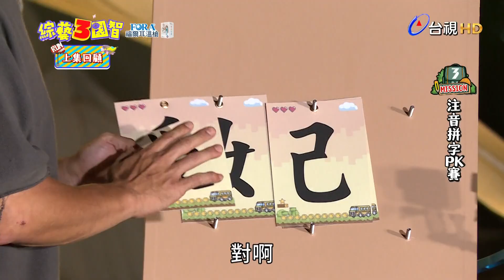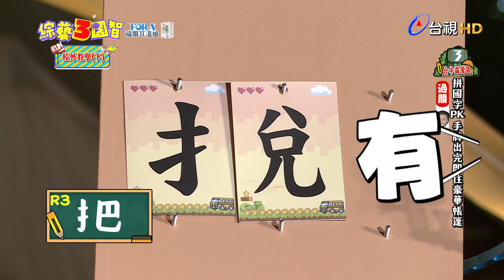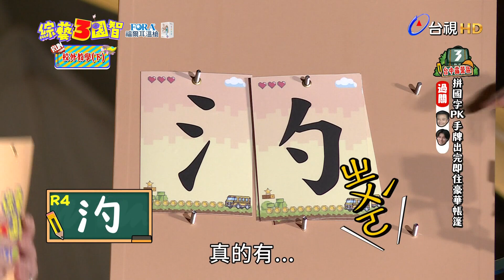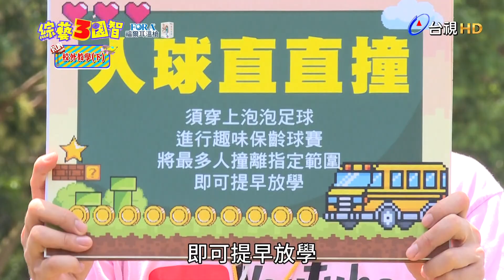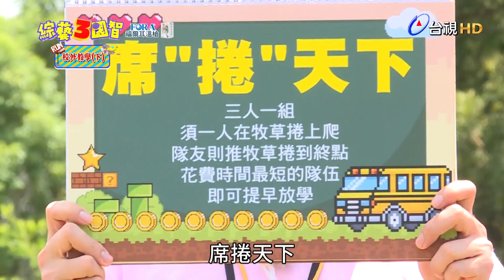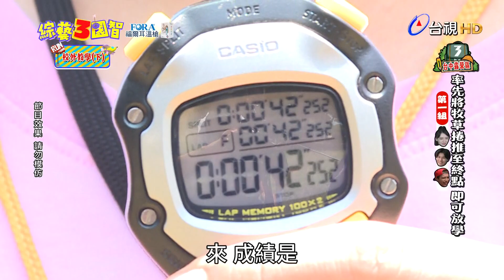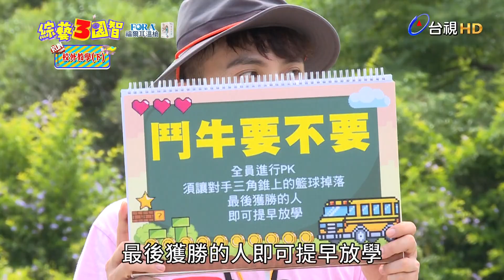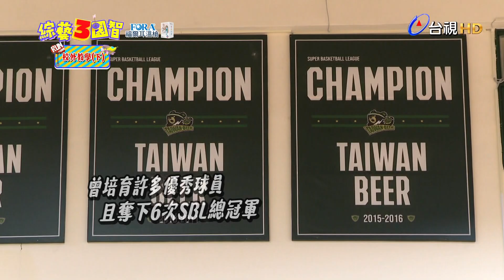屋漏偏逢連夜雨？焦凡凡詛咒超驚悚！｜【暑假企劃 校外教學｜小鐘、王宣、林穎樂、焦凡凡、林佑星｜第278集】綜藝3國智｜20220910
🎯暑假企劃 校外教學🎯
👑王少偉、納豆、花花、瑪麗、張立東、哈孝遠、李易、威廉、風田、鯰魚、大元、黃豪平
✨小鐘、王宣、林穎樂、焦凡凡、林佑星

【暑假企劃 校外教學】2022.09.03

【暑假企劃 校外教學】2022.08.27

【暑假企劃 校外教學】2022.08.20

【暑假企劃 校外教學】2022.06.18

【暑假企劃 校外教學】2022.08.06

【暑假企劃 校外教學】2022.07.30

【暑假企劃 校外教學】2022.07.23